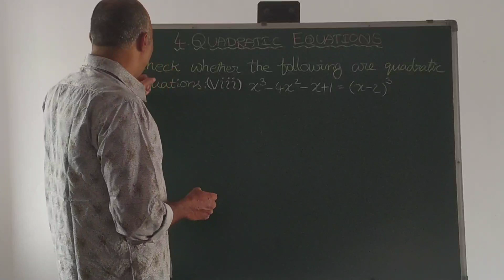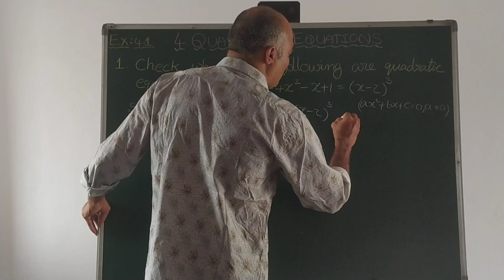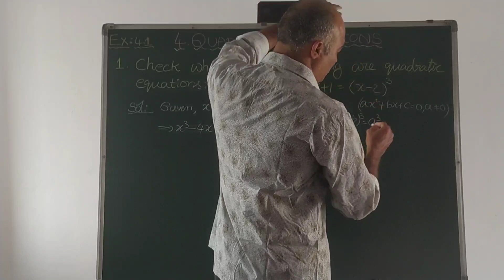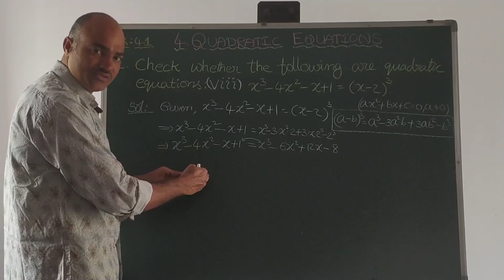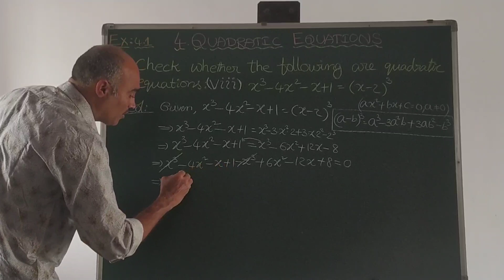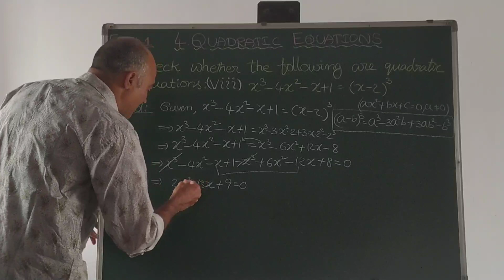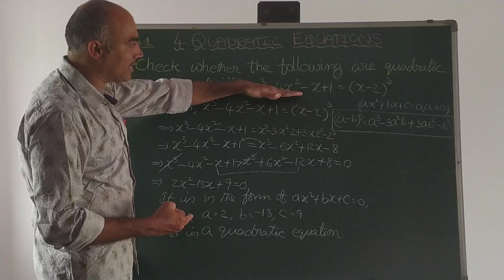QUADRATIC EQUATIONS|Exercise 4.1|Prob 1(viii)|Mathematics|Class 10|NCERT & SCERT|respect education